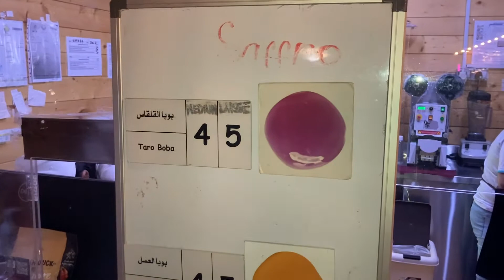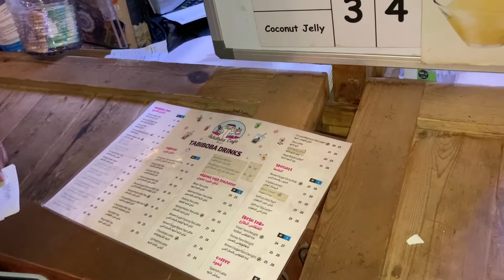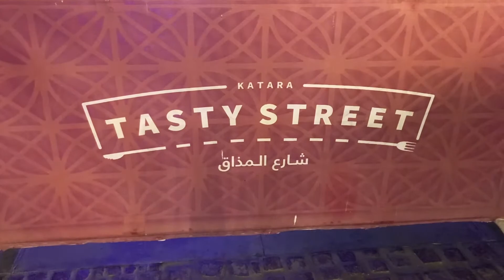Food Festival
International Food Festival-Katara Qatar